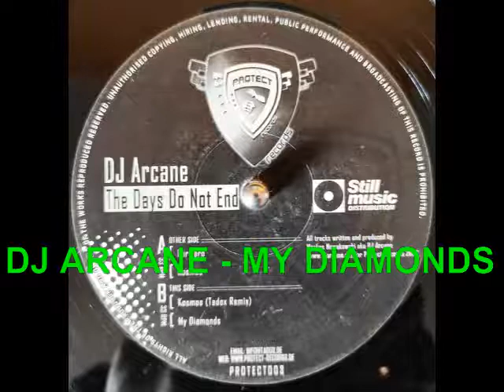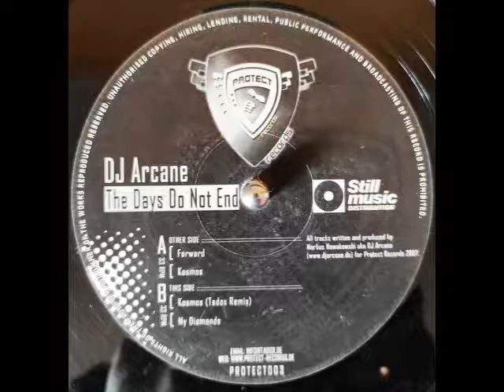DJ ARCANE - MY DIAMONDS (2B)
DJ ARCANE - THE DAYS DO NOT END (2007)